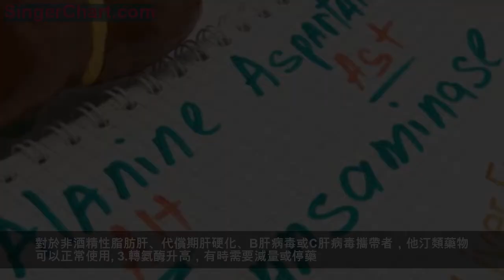服用他汀，如何不傷肝？ 5點建議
他汀類調脂藥除了抑制膽固醇合成用於治療高血脂病，還能穩定動脈粥樣硬化的斑塊，預防心腦血管疾病如冠心病、腦中風的發作。但目前研究表明，所有他汀類調脂藥都可能導致肝臟不同程度損害，表現為轉氨酶升高，甚至藥物性肝炎。
那麼，到底如何預防他汀類藥物對肝的損害？因為肝功能損害一般以轉氨酶升高為指標，以下結合轉氨酶升高給出5點分析建議：
1.轉氨酶短暫升高，有時不代表傷肝
統計資料表明，服用他汀藥物的人當中，在服藥後3個月內，約1%的人會有轉氨酶升高；隨著他汀劑量增加，轉氨酶升高程度增加，而停藥後，轉氨酶恢復正常。大多認為此轉氨酶短暫升高，是機體攝入他汀後的一種適應性反應，並非代表肝臟真正受傷。
2.轉氨酶升高，有時也可以不停藥
目前認為，患者服用他汀類調脂藥後，轉氨酶升高，但是升高幅度還是在正常範圍3倍以內，沒有肝大、黃疸等不適症狀，同時沒有凝血指標異常，可以不用停藥。原因參見上述第一點的分析，即肝臟並沒有真正受傷。
對於非酒精性脂肪肝、代償期肝硬化、B肝病毒或C肝病毒攜帶者，他汀類藥物可以正常使用。
3.轉氨酶升高，有時需要減量或停藥
如果服藥過程中轉氨酶升高幅度在正常範圍3倍以上，要停藥或減量，同時每周複查肝功能，直至恢復正常。
如果有肝大、黃疸等不適症狀，或有凝血指標異常，即使轉氨酶輕微升高，都需要停藥觀察。
4.有些患者需禁用他汀類調脂藥
服用他汀類降脂藥之前，檢查肝功能，如果發現有活動性肝病、失代償期肝硬化、急性肝衰竭，這些情況禁用他汀類藥物。
5.肝功能輕度損傷者優先選用新一代他汀類藥物
輕度肝功能異常者，推薦新一代他汀類藥物瑞舒伐他汀，這是由於該藥主要經過腎臟代謝，對肝影響相對較小。
由上所述，大部分患者服用他汀類藥物不會影響肝功能，不必因此拒絕服藥。